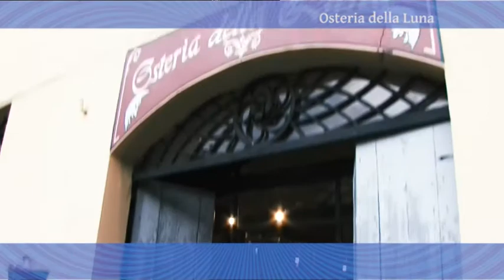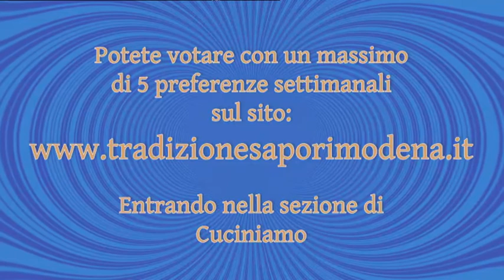Cuciniamo the best Puntata 10